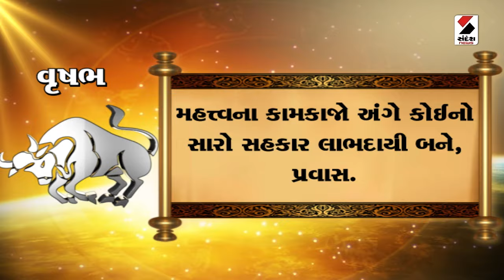Daily Rashifal LIVE | જાણો કેવો રહેશે આપનો 29 January 2024 દિવસ | Daily Horoscope